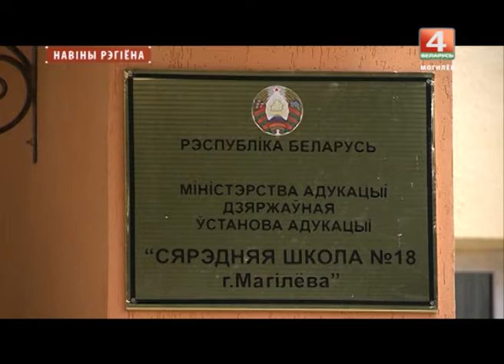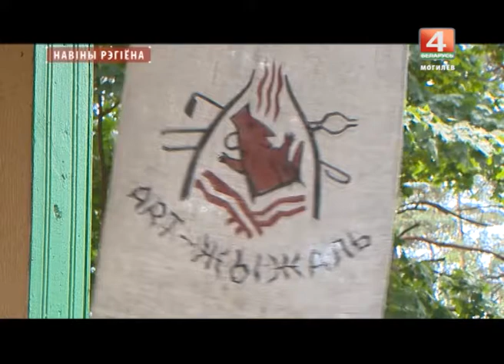Новости 25.07.2017 выпуск 20:30